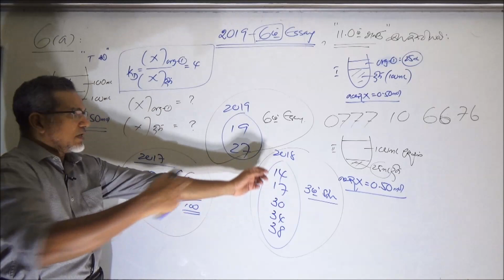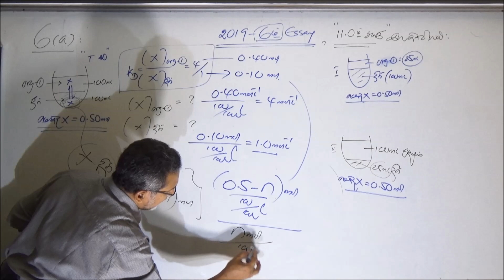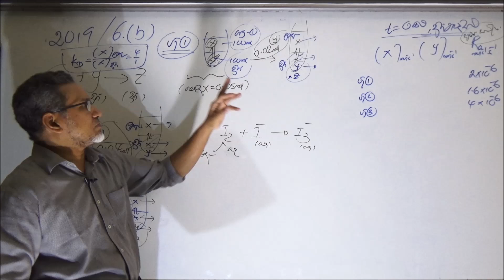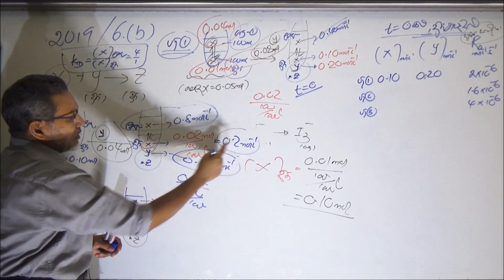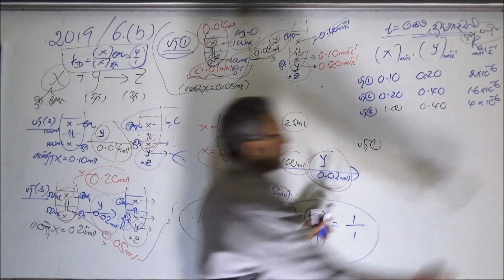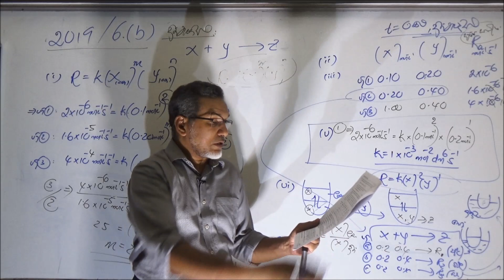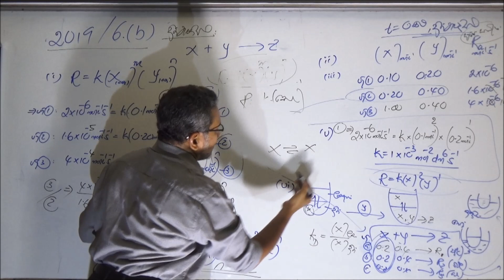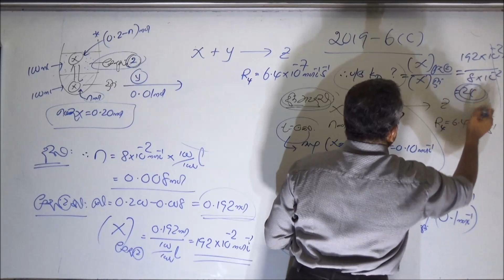Exam View (2nd Video) 2019- 6th Essay 11.0 இரசாயன இயக்கவியல்